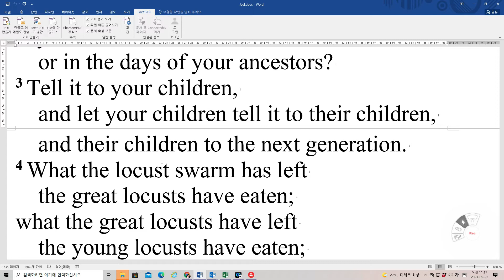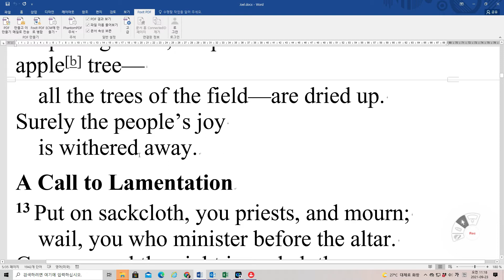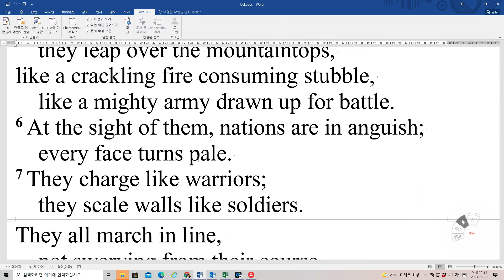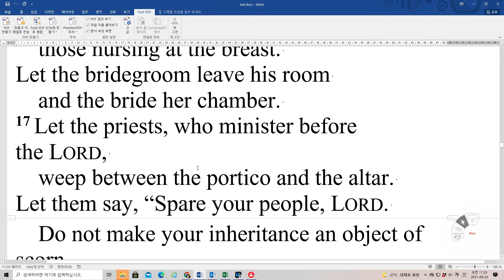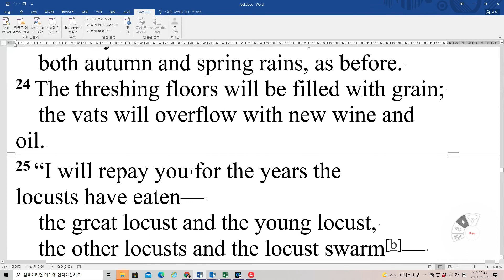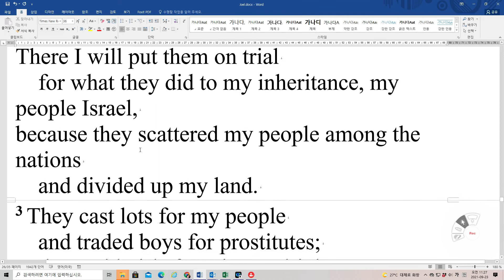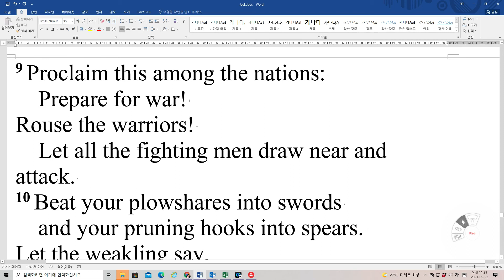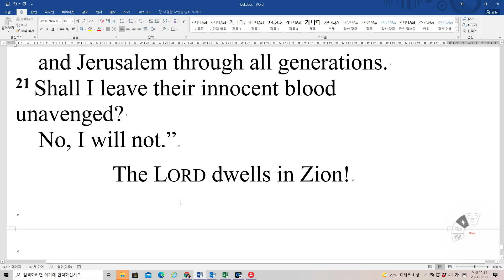Bible Reading Joel 1~23NIV 영어성경 요엘 1~3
1 The word of the LORD that came to Joel son of Pethuel.
An Invasion of Locusts
2 Hear this, you elders;
    listen, all who live in the land.
Has anything like this ever happened in your days
    or in the days of your ancestors?
3 Tell it to your children,
    and let your children tell it to their children,
    and their children to the next generation.
4 What the locust swarm has left
    the great locusts have eaten;
what the great locusts have left
    the young locusts have eaten;
what the young locusts have left
    other locusts[a] have eaten.
5 Wake up, you drunkards, and weep!
    Wail, all you drinkers of wine;
wail because of the new wine,
    for it has been snatched from your lips.
6 A nation has invaded my land,
    a mighty army without number;
it has the teeth of a lion,
    the fangs of a lioness.
7 It has laid waste my vines
    and ruined my fig trees.
It has stripped off their bark
    and thrown it away,
    leaving their branches white.
8 Mourn like a virgin in sackcloth
    grieving for the betrothed of her youth.
9 Grain offerings and drink offerings
    are cut off from the house of the LORD.
The priests are in mourning,
    those who minister before the LORD.
10 The fields are ruined,
    the ground is dried up;
the grain is destroyed,
    the new wine is dried up,
    the olive oil fails.
11 Despair, you farmers,
    wail, you vine growers;
grieve for the wheat and the barley,
    because the harvest of the field is destroyed.
12 The vine is dried up
    and the fig tree is withered;
the pomegranate, the palm and the apple[b] tree—
    all the trees of the field—are dried up.
Surely the people’s joy
    is withered away.
A Call to Lamentation
13 Put on sackcloth, you priests, and mourn;
    wail, you who minister before the altar.
Come, spend the night in sackcloth,
    you who minister before my God;
for the grain offerings and drink offerings
    are withheld from the house of your God.
14 Declare a holy fast;
    call a sacred assembly.
Summon the elders
    and all who live in the land
to the house of the LORD your God,
    and cry out to the LORD.
15 Alas for that day!
    For the day of the LORD is near;
    it will come like destruction from the Almighty.[c]
16 Has not the food been cut off
    before our very eyes—
joy and gladness
    from the house of our God?
17 The seeds are shriveled
    beneath the clods.[d]
The storehouses are in ruins,
    the granaries have been broken down,
    for the grain has dried up.
18 How the cattle moan!
    The herds mill about
because they have no pasture;
    even the flocks of sheep are suffering.
19 To you, LORD, I call,
    for fire has devoured the pastures in the wilderness
    and flames have burned up all the trees of the field.
20 Even the wild animals pant for you;
    the streams of water have dried up
    and fire has devoured the pastures in the wilderness.
An Army of Locusts
2 Blow the trumpet in Zion;
    sound the alarm on my holy hill.
Let all who live in the land tremble,
    for the day of the LORD is coming.
It is close at hand—
2     a day of darkness and gloom,
    a day of clouds and blackness.
Like dawn spreading across the mountains
    a large and mighty army comes,
such as never was in ancient times
    nor ever will be in ages to come.
3 Before them fire devours,
    behind them a flame blazes.
Before them the land is like the garden of Eden,
    behind them, a desert waste—
    nothing escapes them.
4 They have the appearance of horses;
    they gallop along like cavalry.
5 With a noise like that of chariots
    they leap over the mountaintops,
like a crackling fire consuming stubble,
    like a mighty army drawn up for battle.
6 At the sight of them, nations are in anguish;
    every face turns pale.
7 They charge like warriors;
    they scale walls like soldiers.
They all march in line,
    not swerving from their course.
8 They do not jostle each other;
    each marches straight ahead.
They plunge through defenses
    without breaking ranks.
9 They rush upon the city;
    they run along the wall.
They climb into the houses;
    like thieves they enter through the windows.
10 Before them the earth shakes,
    the heavens tremble,
the sun and moon are darkened,
    and the stars no longer shine.
11 The LORD thunders
    at the head of his army;
his forces are beyond number,
    and mighty is the army that obeys his command.
The day of the LORD is great;
    it is dreadful.
    Who can endure it?
Rend Your Heart
12 “Even now,” declares the LORD,
    “return to me with all your heart,
    with fasting and weeping and mourning.”
13 Rend your heart
    and not your garments.
Return to the LORD your God,
    for he is gracious and compassionate,
slow to anger and abounding in love,
    and he relents from sending calamity.
14 Who knows? He may turn and relent
    and leave behind a blessing—
grain offerings and drink offerings
    for the LORD your God.